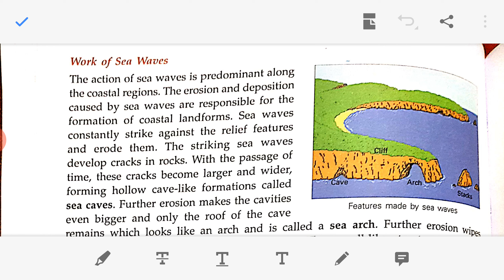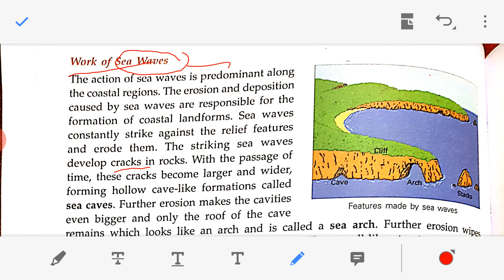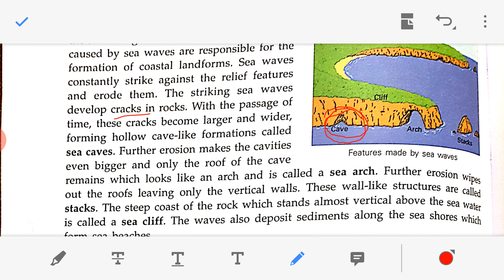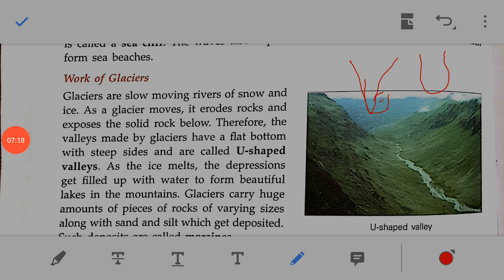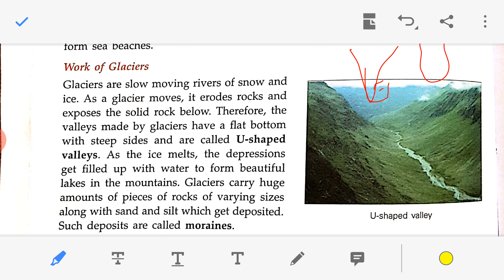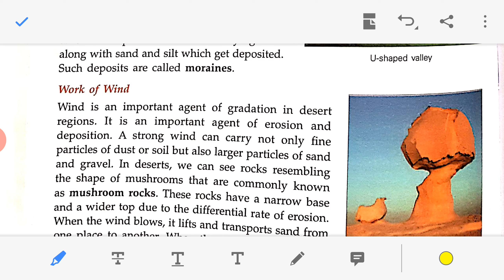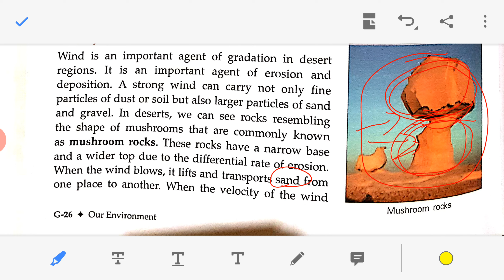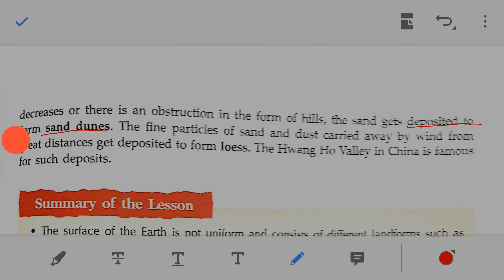7th s.st E.M day 12